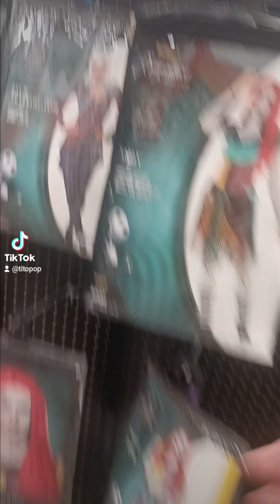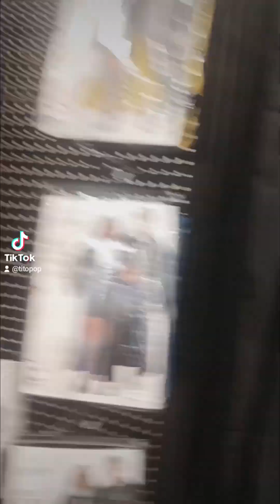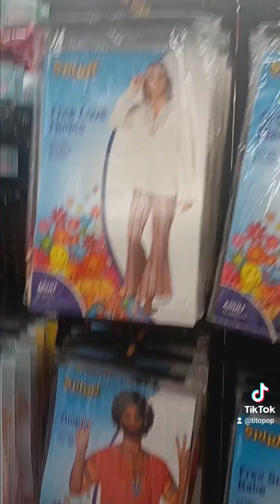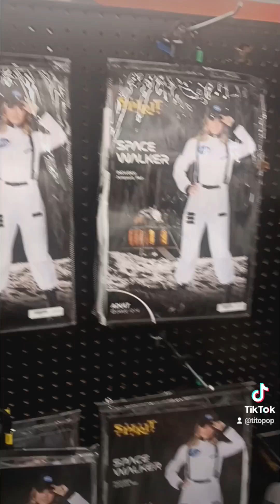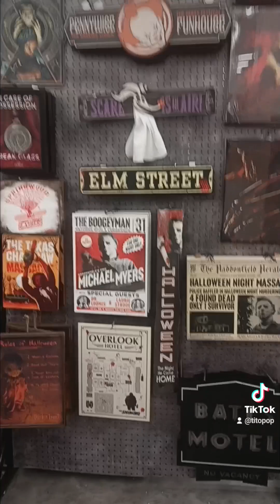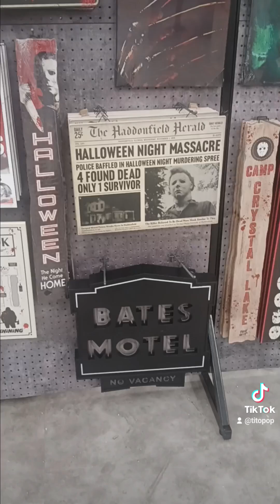Doing a video log of this month's August 2024